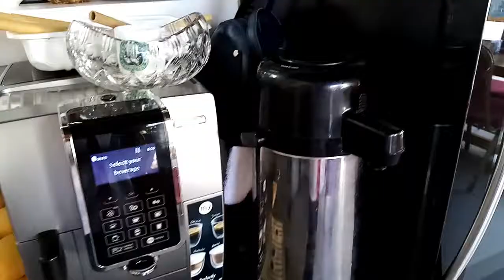LE BISTROT RESTAURANT | THE BEST RESTAURANT IN OSLOB, SOUTH CEBU PROVINCE!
HELLO PO SA MGA NANUNUOD SA AMING MGA VIDEOS🤗MARAMING SALAMAT PO SAINYO GOD BLESS US ALL 🙏😇